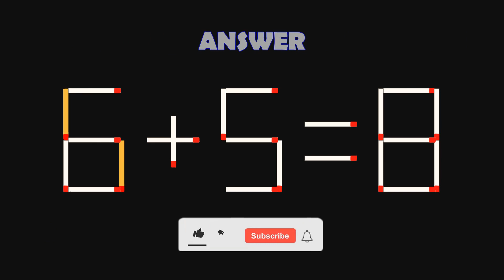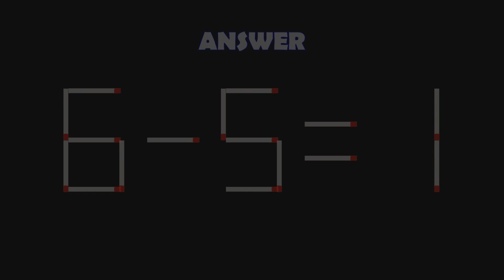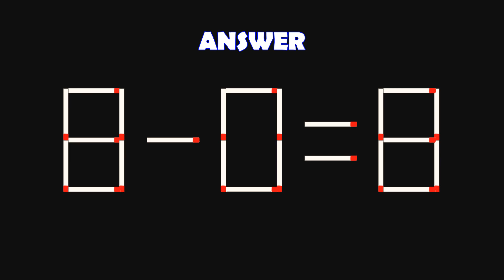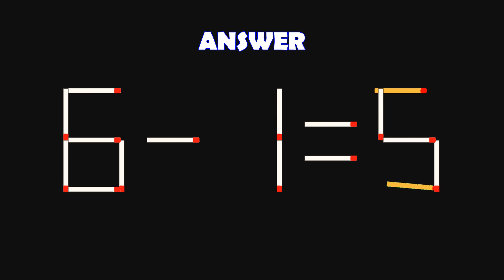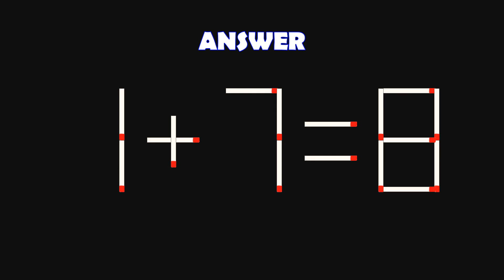Logic Puzzles with Matchsticks-| Matchstick Logic Puzzles |Matchstick Puzzles with Answers